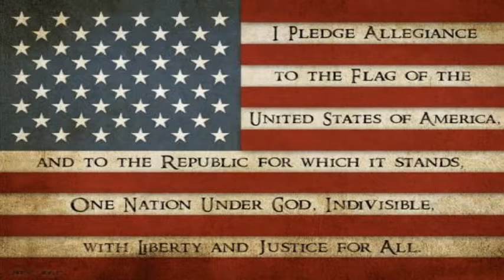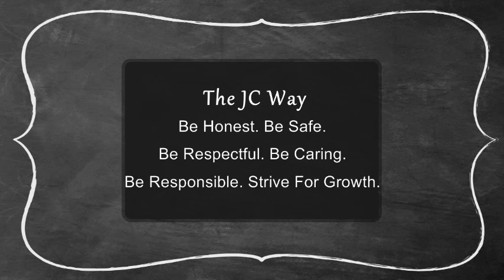WJCS 2/23/2018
FANCY FRIDAY!